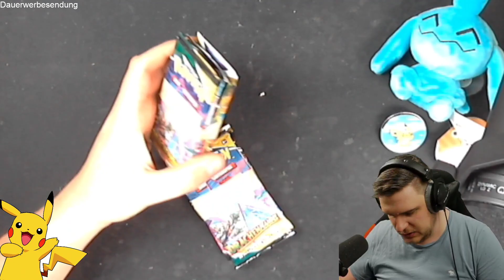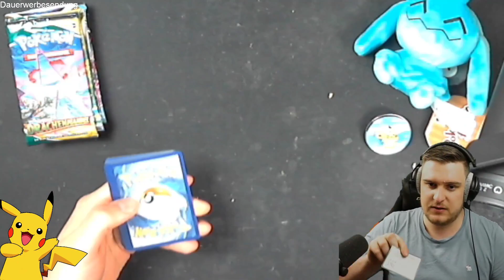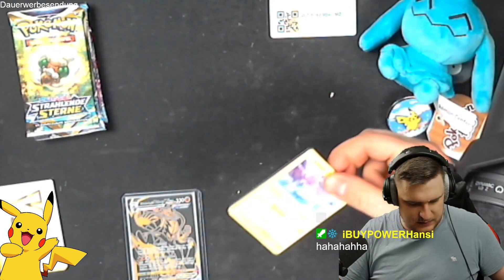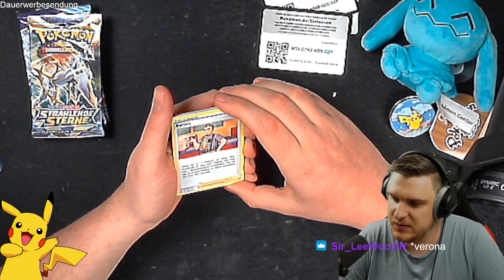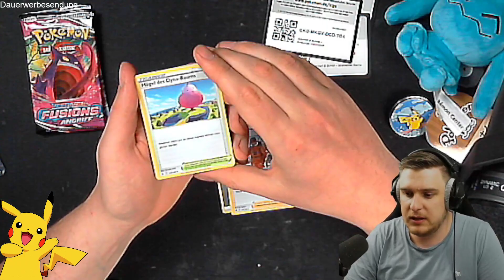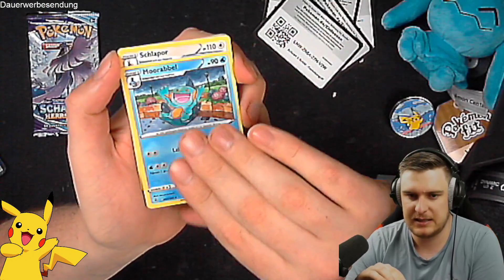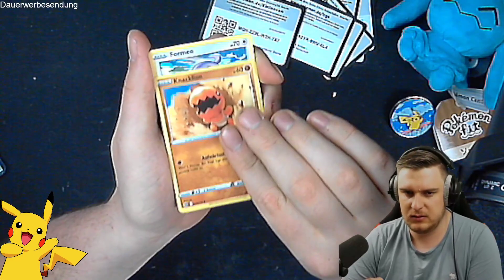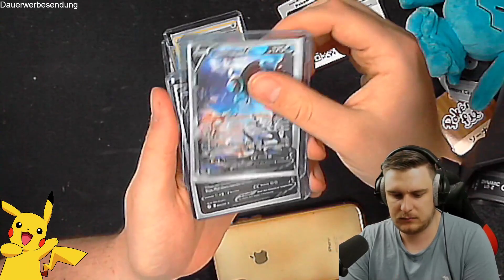Pokemon Mystery Box Opening mit Giveaway Booster | Gate-to-Games.de Sponsoring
▬ Social Media ▬▬▬▬▬▬▬▬▬▬▬▬▬▬▬

Epic Games Creator Code: Mottenmann

Hi Freunde,
Hier kommt ihr zu Gate-to-Games
Mit dem Code Mottenmann spart ihr 5% auf jede Bestellung!

▬ Mein Equipment ▬▬▬▬▬▬▬▬▬▬▬▬▬

(+ Adapter für die Kamera

 ▬Partner ▬▬▬▬▬▬▬▬▬▬▬▬▬▬▬▬

Ich freue mich sehr wenn ihr bei Twitch, Discord & Youtube vorbei schaut und einen Follow/ ein Abo da lasst.

Liebe Grüße
euer Mottenmann